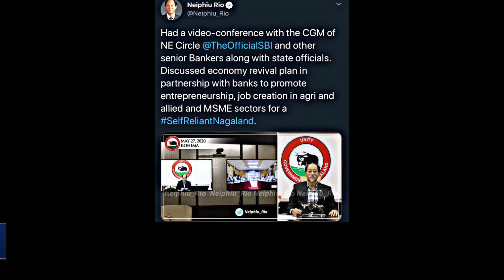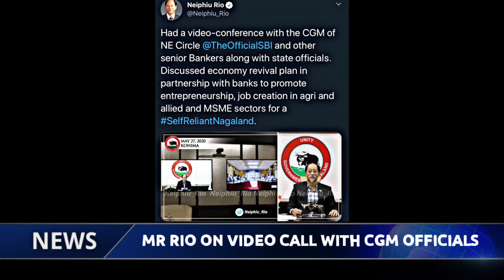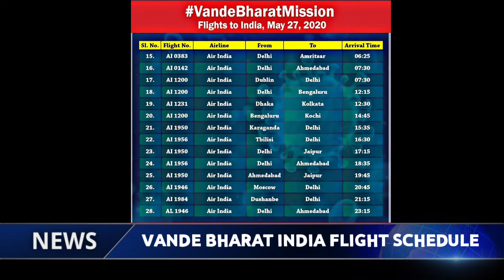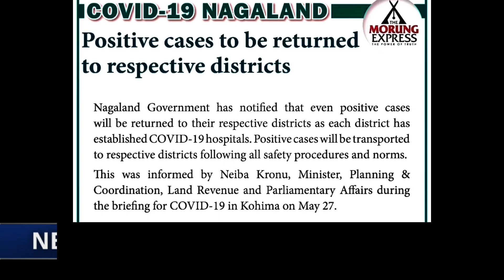Nagaland Covid19 Reports 18 positive cases |Nagaland Frontline workers Tik Tok Video|Fake News